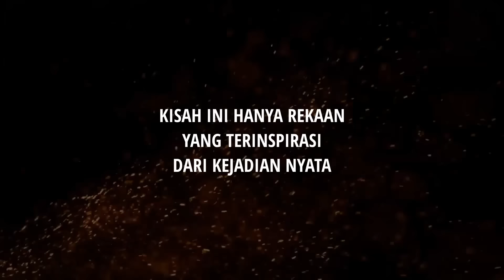Akhir Hidup Kakek Gurita di Jogja! Tragis dan Mengenaskan!